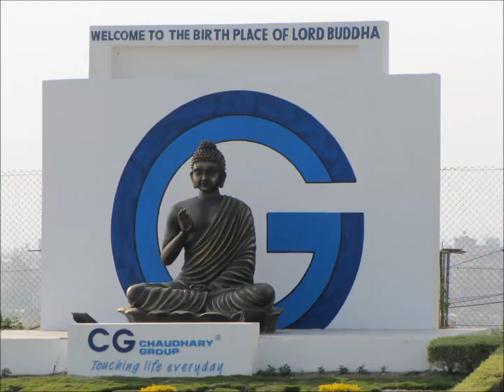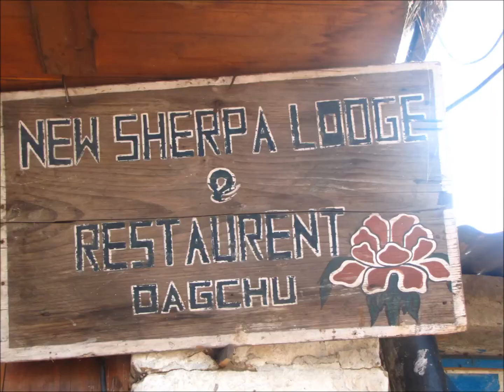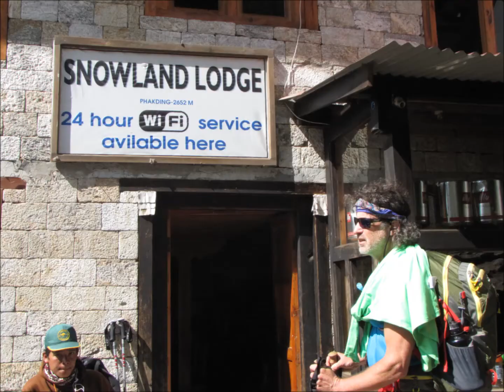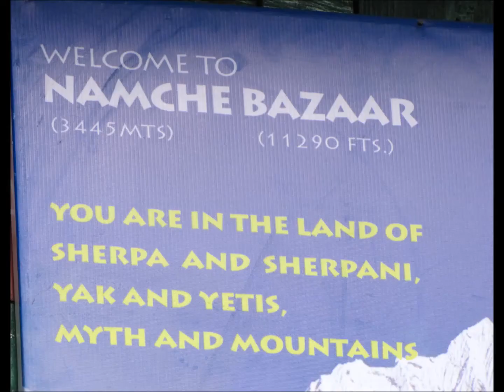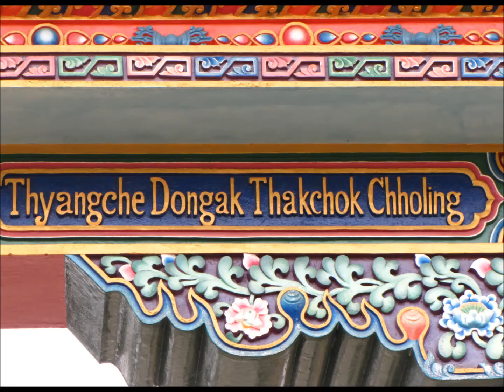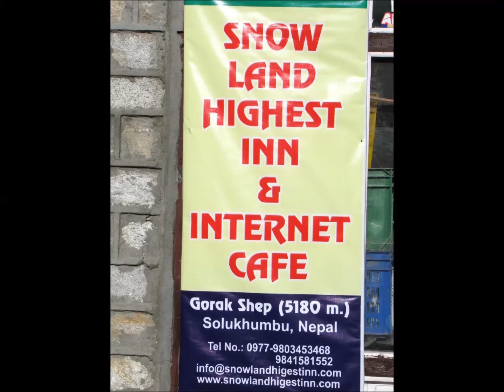Himalayan Nepal Trek P Ltd 2015